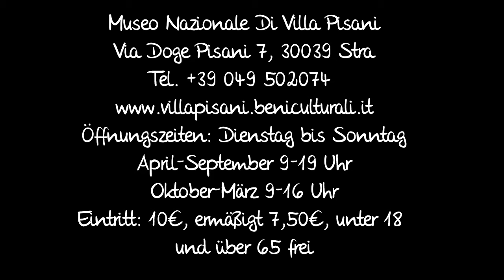Italien: Kurzbesuch der Villa Pisani